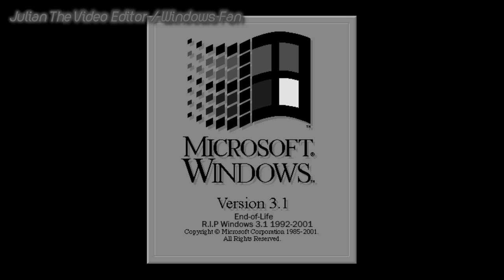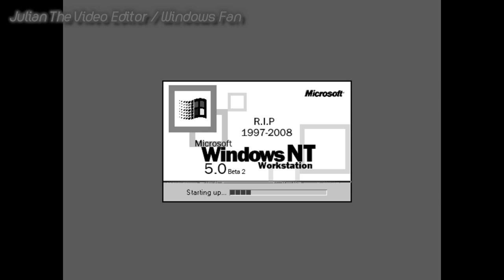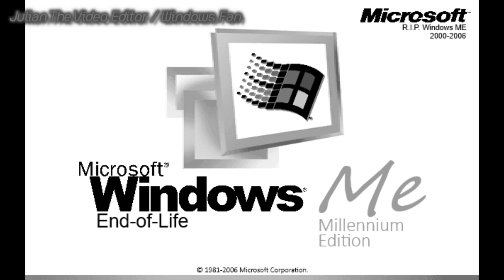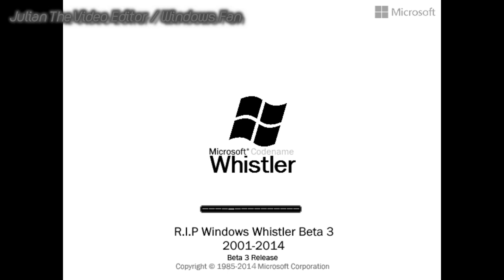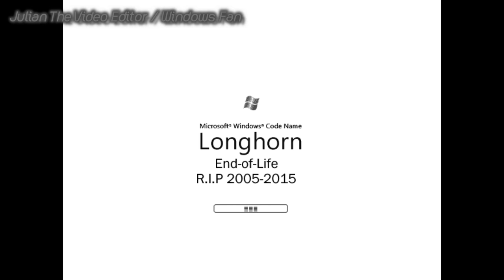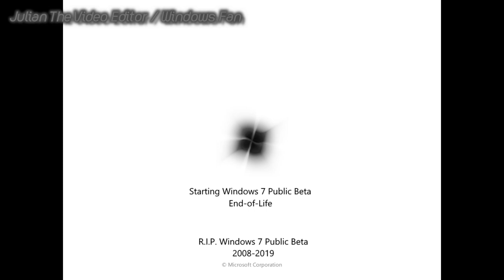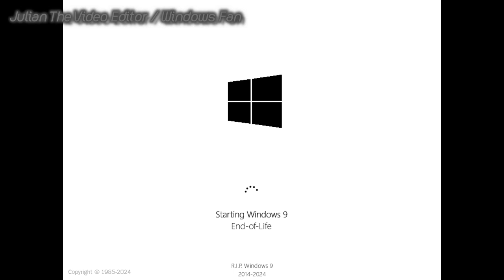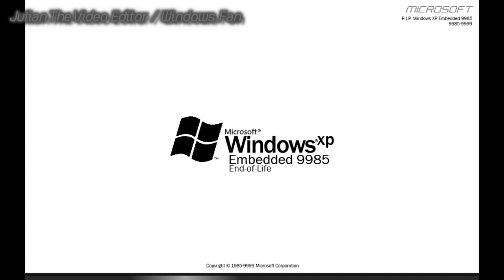Windows End of Support Editions (Update 3)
Update 3 is finally here! It took a long time to get it finished.

Changes:
Intro added
Windows 3.05 and 3.06 added.
Older Versions added.
Windows Whistler and Vista Sounds are now short
More Future versions added.